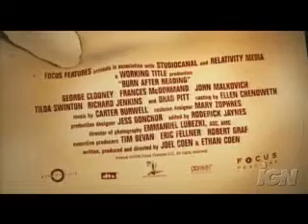Burn After Reading Review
PLOT
[from IMDB]
" A disk containing the memoirs of a CIA agent ends up in the hands of two unscrupulous gym employees who attempt to sell it

Trailer downloaded legally from IGN.com